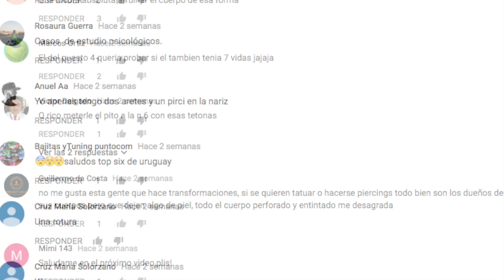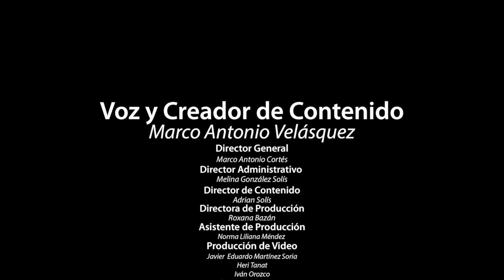MODELOS NO CONVENCIONALES que CONQUISTARON el MUNDO de la MODA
CRIATURAS MARINAS ACTUALES, MÁS GRANDES DEL MUNDO

3.- SIGUENO EN NUESTROS FACEBOOK

3.- SIGUENO EN NUESTROS FACEBOOK